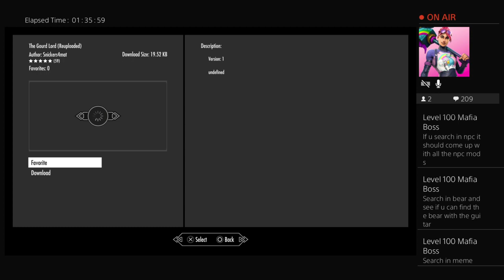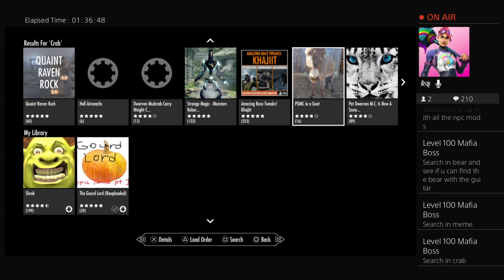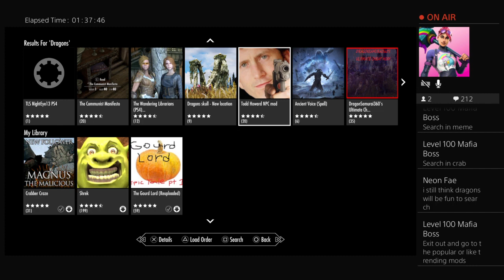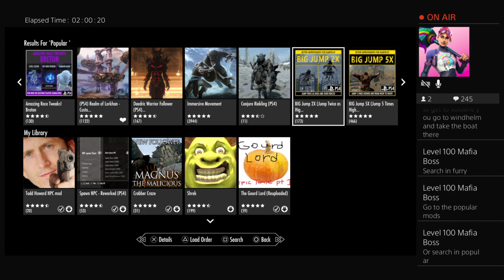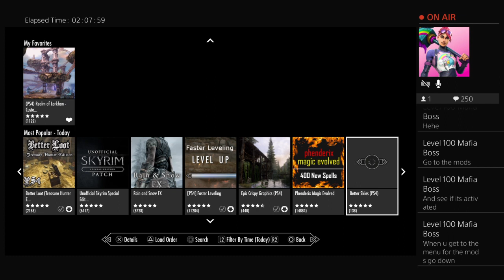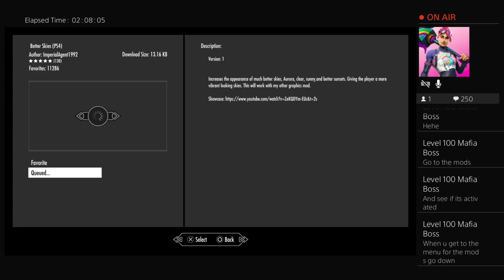Playing some Skyrim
Hey guys my name is MR RAzOR, or you can call me Mitchell. im a little YouTuber that plays games such as Fortnite, overwatch, Call Of Duty, Battlefield and other games. if you are new please feel free to subscribe to my channel for more videos in the future